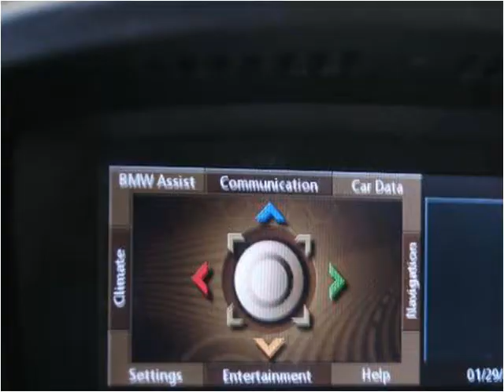2007 BMW 7-Series Used Cars Woodside NY